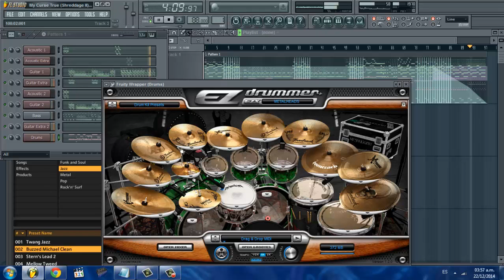Killswitch Engage - My Curse (FL Studio Remake)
VSTs for instruments used: Kontakt 5, Shreddage II, Guitar Rig, Ezdrummer with Metalheads pack, Any FL bass.

Presets for Guitar Rig: Corn Now, Living Entombed for rhythm and

lead - Solo Maker for solos.

The Snare for the drum contains a large list of FX in the mixer,
that's why it sounds different. Wah wah's, harmonics and pitch distortion on guitars are made with Wheel mod and CC#11

ETIQUETAS

Cover
Shreddage II
Guitar Rig
Ezdrummer
Drumkit From hell
Metalheads
Pista
Track
Drum
Guitar
Band
Instrumental
Remake
Fruity Loops
Killswitch engage My Curse Remake Fl Studio Cover